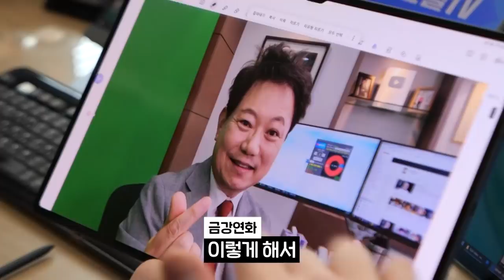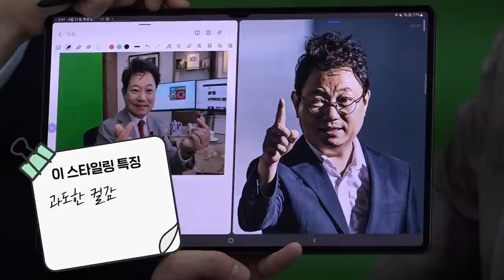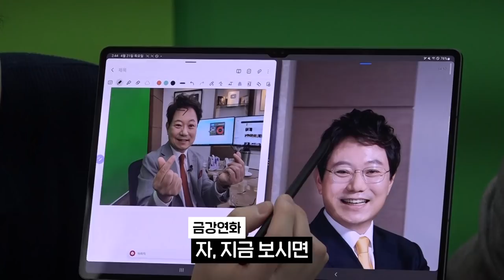중년남자 머리는 이렇게 손질하시면 됩니다. 앞머리가 중요해요!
▪️ 어벤져스 헤어 [스페셜]